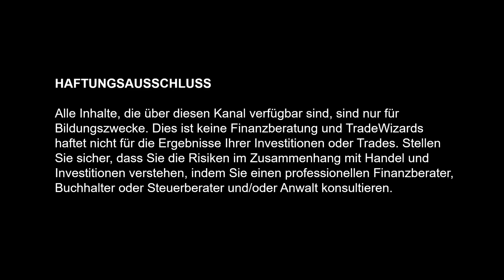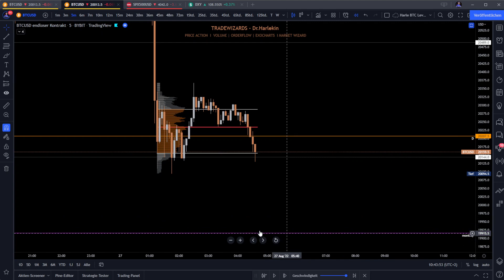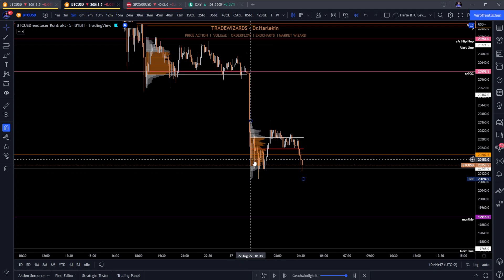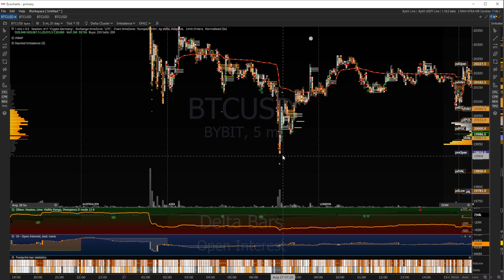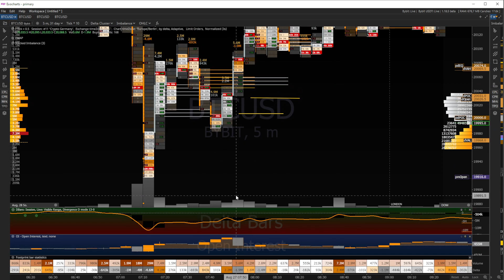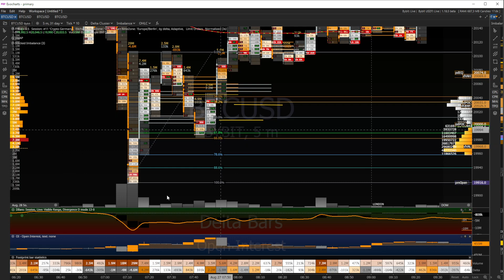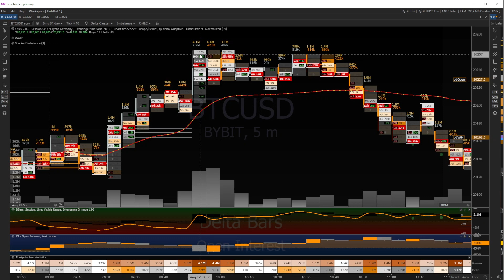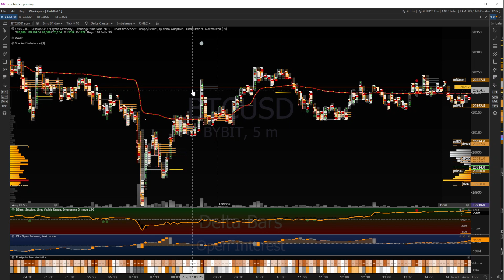Orderflow Scalping Bitcoin Teil 11: Trade Analyse (EXOCHARTS, DEUTSCH) mit den Trade Wizards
Orderflow Scalping Bitcoin Folge 11 beschäftigt sich mit dem Thema Trade Analyse. Dr.Harlekin analysiert vergangene Bitcoin Trades und wertet dazu den Orderflow Chart aus.

Das Video beinhaltet Volumen- und Orderflow Trading mit Exocharts in der Praxis.

Die Serie Orderflow Scalping Bitcoin besteht aus mehreren Folgen zum Thema Order Flow Trading, Volumen Trading und Footprints.

Folgende Trading Indikatoren und Trading Tools nutzen wir
🟢 Exocharts - Wir verlosen regelmäßig Gratis-Monate
🟢 Market Wizard - Nur bei uns erhältlich

Folgende Krypto Exchanges nutzen wir
🔵 Bybit (Bis zu $3.000 Deposit Bonus)

____________________________Haftungsausschluss____________________________
! Risiko bei Finanzgeschäften
(1) Der Anbieter übernimmt keine Haftung für bereitgestellte Anregungen zu Investitionen im Forexhandel oder anderen Assetklassen wie z.B. Kryptowährungen. Diese stellen in keiner Weise einen Aufruf zur individuellen oder allgemeinen Nachbildung, auch nicht stillschweigend, dar. Handelsanregungen oder anderweitige Informationen stellen keine Aufforderung zum Kauf oder Verkauf von Währungen dar.
(2) Der Anbieter bezieht seine Informationen aus vertrauenswürdigen Quellen und aus eigenen Erfahrungen. Eine Gewähr hinsichtlich Qualität und Wahrheitsgehalt dieser Informationen kann gleichwohl nicht übernommen werden. Nutzer handeln in vollem Umfang auf eigene Gefahr und auf eigenes Risiko, sofern sie sich aufgrund der veröffentlichten Inhalte dazu entschließen, Anlageentscheidungen zu treffen bzw. Transaktionen durchzuführen.
(3) Der Anbieter weist auf die besonders hohen Risiken hin, die bei Geschäften im Forex und Kryptohandel entstehen. Der Handel mit Devisen und Kryptowährungen ist ein Finanzgeschäft. Den erheblichen Chancen stehen entsprechende Risiken bis hin zum Totalverlust gegenüber. Über das Risiko hat sich das Mitglied ordnungsgemäß (ggf. bei Banken) zu informieren.